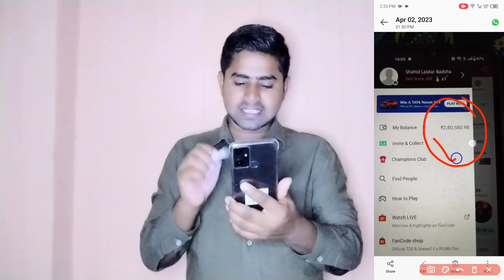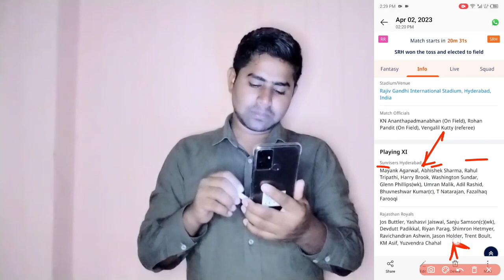dream11 IPL Grand League jitne ki tips#dream11grandleaguetips सिर्फ एक ट्रिक जिंदगी बदल देगी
dream11 prediction nikaalne ka kahan se status nikaalen
dream11 mein apply code kaise karen 25 rupaye ka
dream11 winning chart
dream11 winner
dream11 kaise d
Report search
dream11 gl vc
dream11 gl tricks
dream11 gl team kaise banaye
dream11 gl win
dream11 gl winner
dream11 gl team of today match
dream11 gl winning tricks
dream11 gl kaise win kare
dream11 gl tips tamil
dream11 gl expert
dream11 gl team prediction
dream11 gl king
dream11 gl team kaise banaye 2023
dream11 gl teamdream11 gl winning tricks
dream11 gl winning tips tamil
dream11 gl winning telegram channel
dream11 gl winning proof
dream11 gl winning tips
dream11 gl winning team
dream11 gl winning strategy
dream11 gl winning
dream11 gl winning tricks tamil
dream11 gl winning tips in hindi
dream11 gl winning software
dream11-gl_winning_tips_and_tricks
dream11 gl winner interview
dream11 gl winner team today